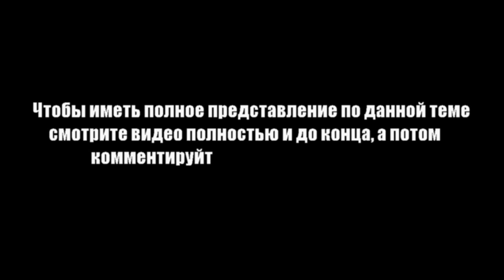Божественность Христа и Триединство Бога